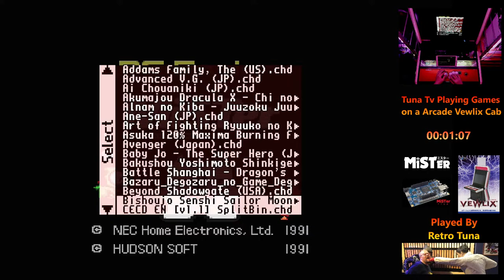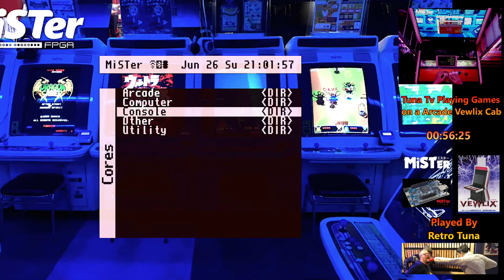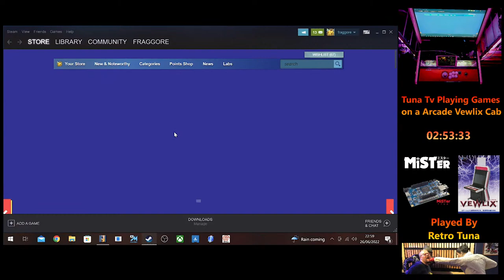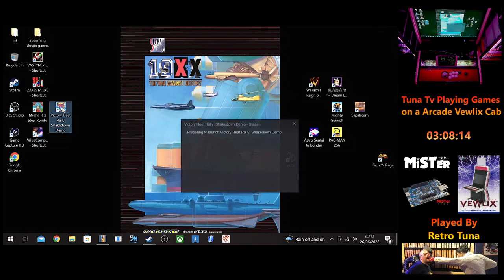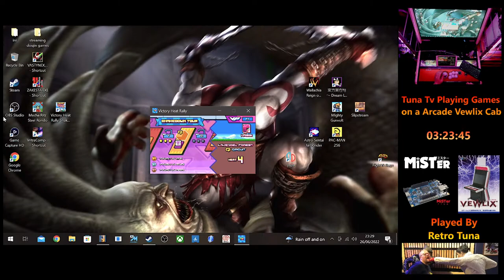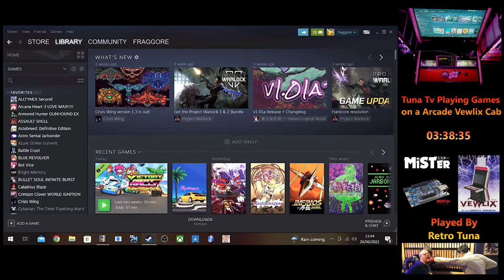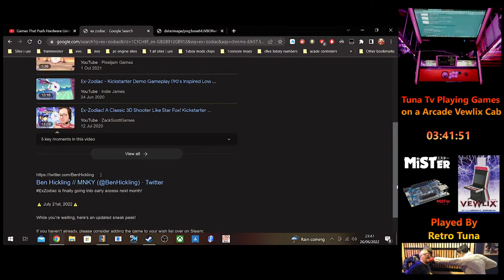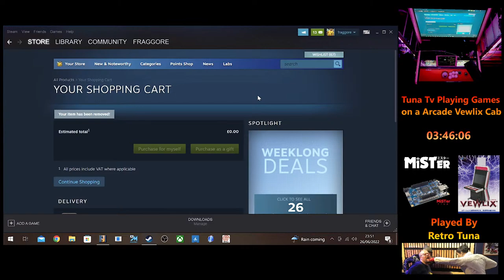Tuna Let's Play Some Mister FPGA On a Vewlix Cab